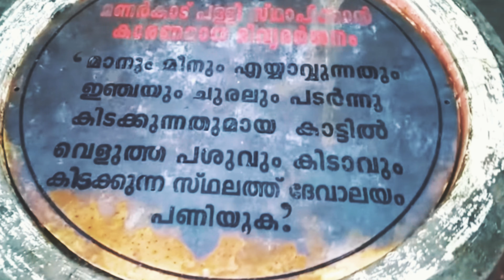അത്ഭുതങ്ങളുടെ കലവറയായ മണർകാട് പള്ളി പെരുന്നാൾ#പതിനായിരങ്ങൾ പങ്കെടുത്ത റാസ#നട തുറക്കൽ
St. Mary’s Cathedral Manarcad – the Global Marian Pilgrim Centre – is the only church in Malankara, where the site of the church was given in a divine revelation. The holy shrine- St. Mary’s Jacobite Syrian Cathedral, Manarcad – celebrates the feast of the Nativity of Virgin Mary on September 8. September 1 to 8 is the historic Eight Day Lent at Manarcad for which all roads lead to this Holy Shrine and thousands  of Laks of pilgrims throng here seeking favors and blessing from the Holy mother.
Manarcad palli perunal#Nadathurakkal#The Holy Soonooro#Manarcad palli Rasa#Biggest rasa of AISA Miraculous Stone Cross#Ettunombu perunal#Cheriya pally (Karotte Pally)History of manarcad church#palli Kulam#Kurishu Pally#Kallkuris#Manarcad amma#The Miraculous's kalavara manarcad church#kottayam#manarcad songs#manarcad mary songs
Manarcad church